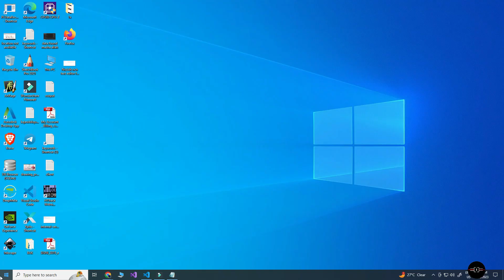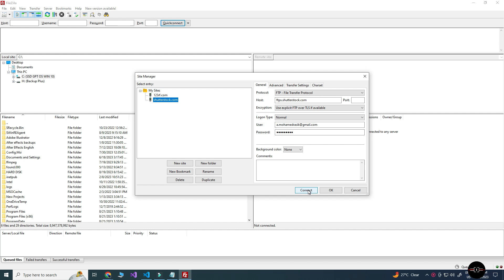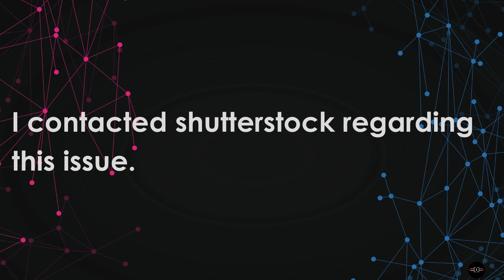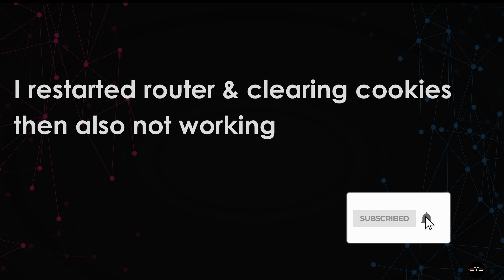406 not acceptable openresty Shutterstock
I got this following error while visiting shutterstock website. "406 not acceptable openresty"